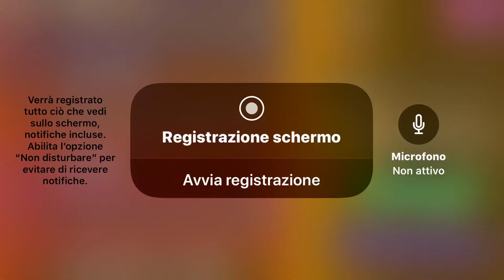Friday night funking:Split